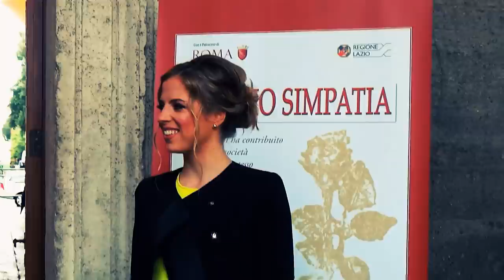Carolina Kostner a Roma in Campidoglio - Premio Simpatia 2015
Premio Simpatia 2015 per Carolina Kostner a Roma in Campidoglio.